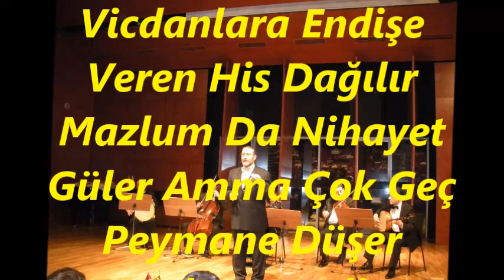Doğan DİKMEN-Vâdîye Seher Vakti Çöken Sis Dağılır (ŞEVK EFZA)R.G.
SOLİST:
*DOĞAN DİKMEN*
VİDEOYU YAPAN
*RECEP GAYRETLİ*
GÜFTE:   NAİL MEMİK
BESTE:   DOĞAN ERGİN
USUL:   AKSAK
MAKAM:   ŞEVK EFZA
Vadiye Seher Vakti Çöken Sis Dağılır
Vicdanlara Endişe Veren His Dağılır
Mazlum Da Nihayet Güler Amma Çok Geç
Peymane Düşer Yerlere Meclis Dağılır.